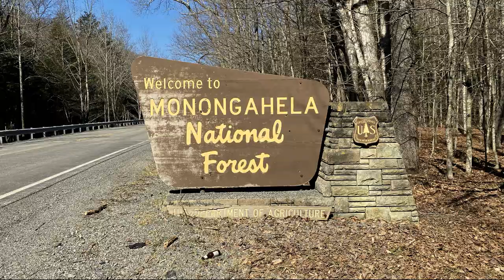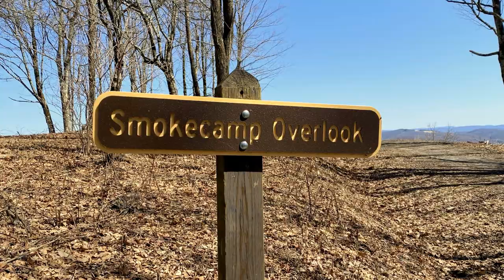Lake Buffalo & Smokecamp Knob, West Virginia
Lake Buffalo and Smoke Camp Knob Overlook near Thornwood and Durbin in Monongahela National Forest in Pocahontas County, West Virginia.

This area is not far from the Green Bank Radio Observatory. Buffalo Lake is a small impoundment of Buffalo Fork and Big Run and lies in a narrow valley on the north side of Spruce Ridge.  Various Forest Service roads lead from Lake Buffalo east then north, then turning back west, eventually leading to the summit of Fork Mountain, known as Smokecamp Knob. Elevation at the summit is 4237 feet above sea level.  There was once a fire tower located at this site.  Trees are still cleared from a large portion of the knob, offering outstanding views mainly towards the east, looking into the Jefferson National Forest in Highland County, Virginia.

Mid March 2021